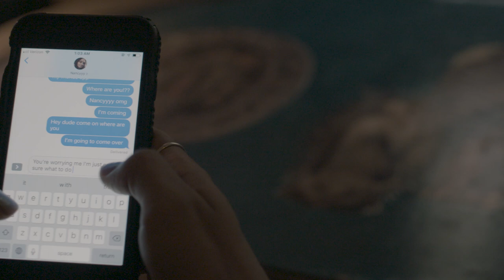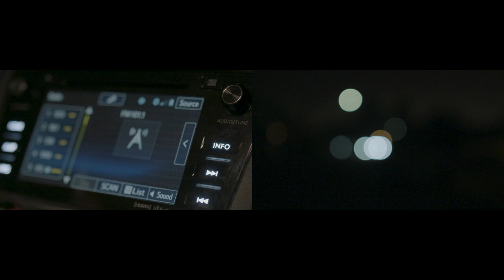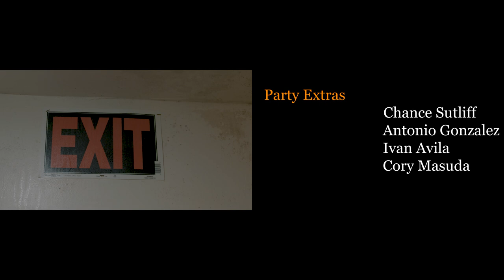Long Night | A Short Indie Film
Writer/Director/Editor: Nick Zhang
Assistant Directors: Lauren Craig, Elizabeth Martin
Director of Photography: Nick Zhang
Camera Operators: David Tang, Nick Zhang

With:
Lauren Craig,
Ayelesha Gibson,
Alex Seifert,
Diego Yanez,
Charles